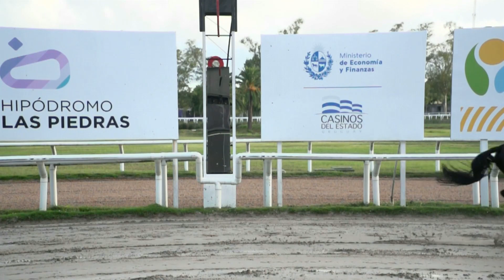230325 c07 - DON PEDRO (BRZ) - HIPODROMO LAS PIEDRAS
230325 c07 - DON PEDRO (BRZ) - HIPODROMO LAS PIEDRAS